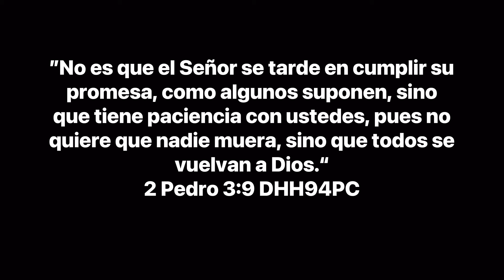Cuánto cuesta construir una casa en México. Construyendo mi casa en México. Chapala. Ajijic. CDMX